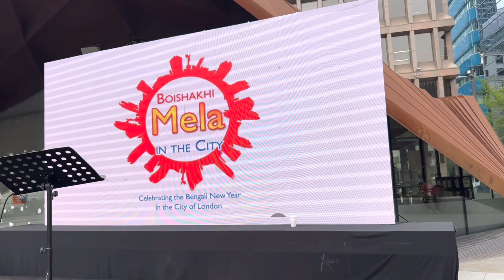Boishakhi Mela Bengali New Year 2023,in London Aldgate East.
Visiting the heart of Bengali communities to celebrate Boishakhi (Bengali New Year), in East London, UK. It’s a free cultural event that took place.   Enjoy an evening of celebration with famous Bengali singers and celebrities! Come on a journey with us, in this Travel Vlog!

MY YOUTUBE CHANNELS:
Check out cooking vlogs: @RanjusKitchenVlogUK

pohela boishakh london 2023
boishakhi mela
travel
london
tourism
summer
london walk